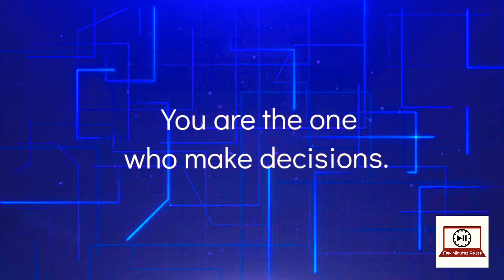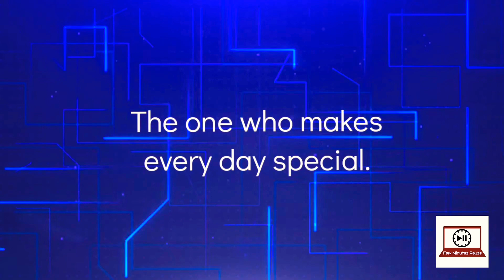Life is unpredictable | Life Quotes Text Messages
Don't know what to say? Send this video.

              Pro (No Copyright)